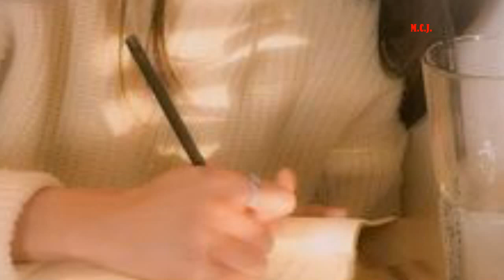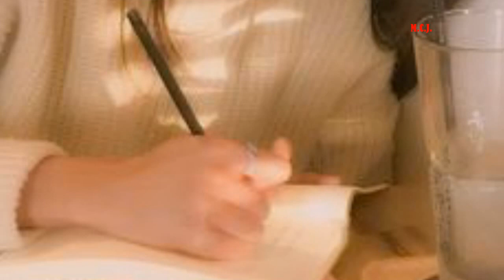Dialog poetic, autori:Ion Roșioru & Manuela Cerasela Jerlăianu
Montaj și voce - M.C.J.
Muzica:Nachtigall Serenade
André Rieu

Proprietarii drepturilor de autor
UMG
În numele: Polydor